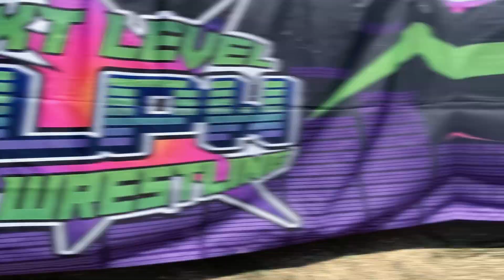What is happening on July13th?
The content provided on this channel is for entertainment and informational purposes only. The views and opinions expressed in the videos are solely those of the creators and do not necessarily represent the views of any organizations or individuals mentioned.

The information provided in our videos is accurate and true to the best of our knowledge, but there may be omissions, errors, or mistakes. We are not licensed professionals; all information provided should be considered our personal opinions and should not be taken as professional advice. Viewers should do their own research and seek professional advice where necessary.

Comments and User Interaction:
We encourage respectful and constructive comments and discussions. However, we reserve the right to delete comments that are abusive, hateful, defamatory, or spam. We also reserve the right to block users who violate these guidelines.

We reserve the right to modify this disclaimer at any time without notice. Any changes will be effective immediately upon posting on this page.

Thank you for supporting our channel and being part of our community!

Next Level Pro Wrestling